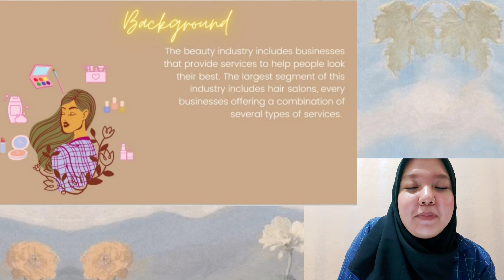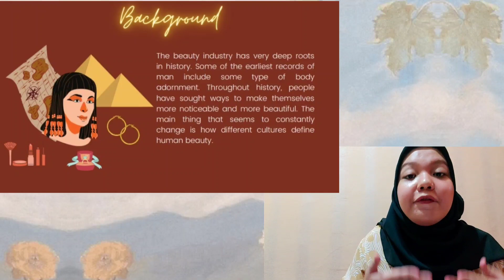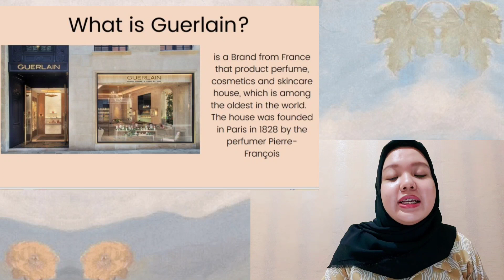Pierre Francois- Pascal Guerlain "People in Beauty Industry"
Halo everyone! my name is Puan Namira Khaerani 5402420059. In this Video I shared about "People in Beauty Industry" this video explains about the meaning of beauty industry, the history, and the most inspiring person in beauty industry for me. I hope you enjoy my video, and if you have any question you can write on the comment section. Thank you guys for watching🤍

credits :
Music